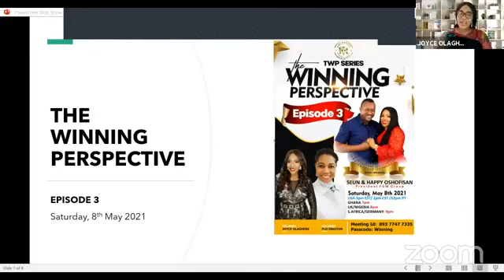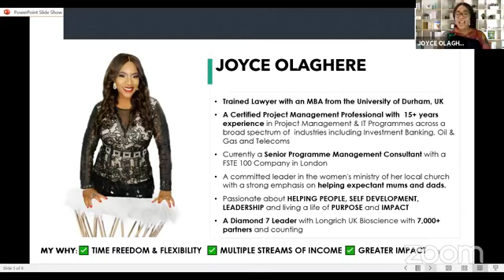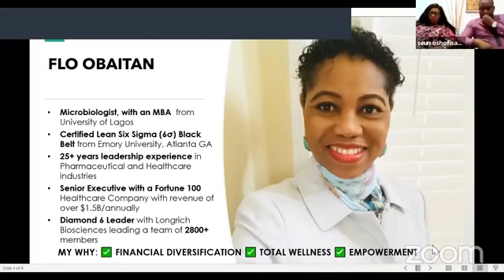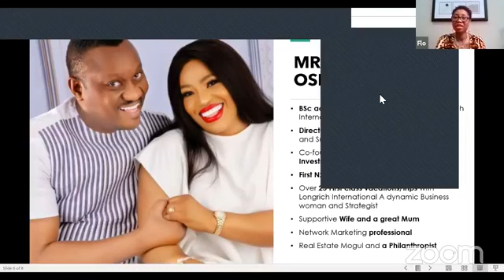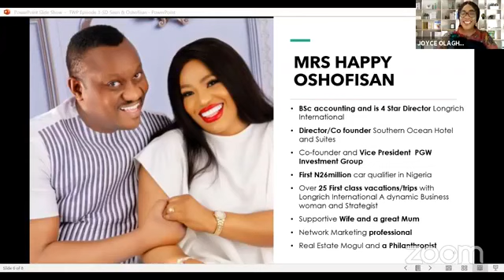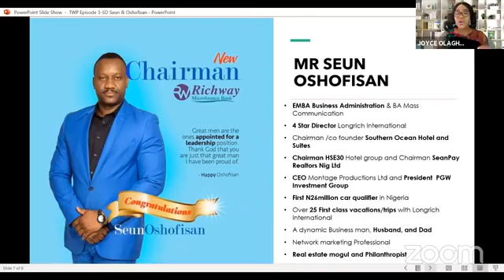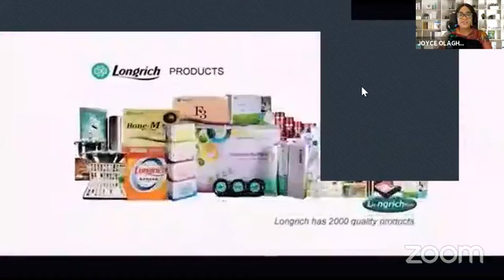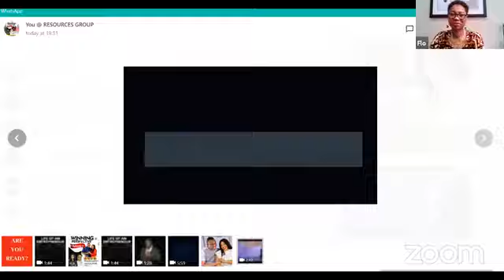TWP SERIES - THE WINNING PERSPECTIVE (EPISODE 3)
TWP SERIES presents a LIFE CHANGING EPISODE for our ESTEEMED VIEWERS.
We're privileged to be hosting our POWERFUL BUSINESS LEADERS AND 4STAR DIRECTOR SEUN AND HAPPY OSHOFISAN as they give the SECRETS on how a GLOBAL BUSINESS EMPIRE (HOTEL CHAIN,REAL ESTATE, FINANCE) waa built leveraging on the LONGRICH PLATFORM. DON'T MISS OUT!!